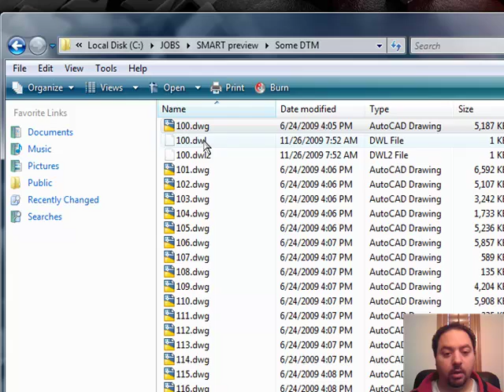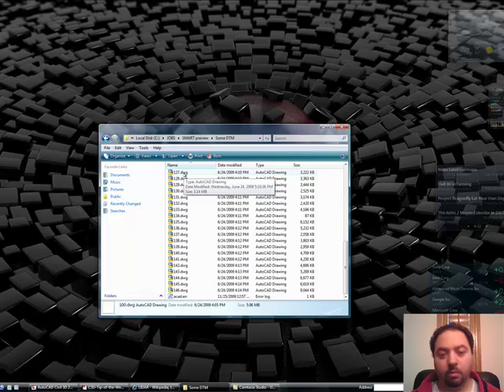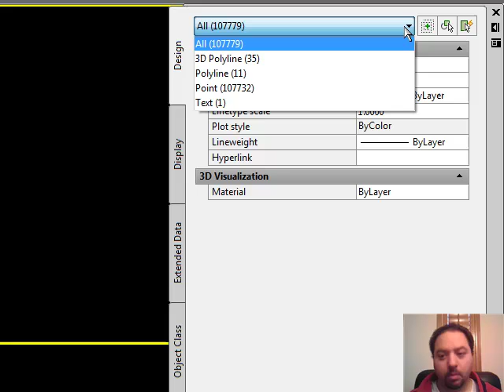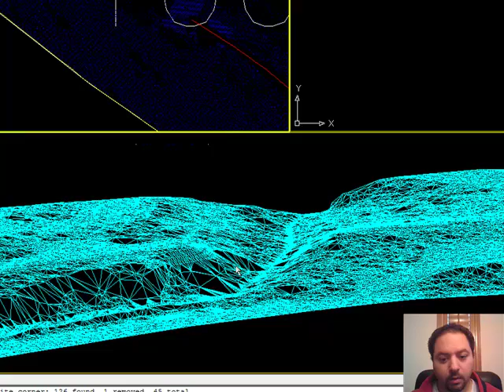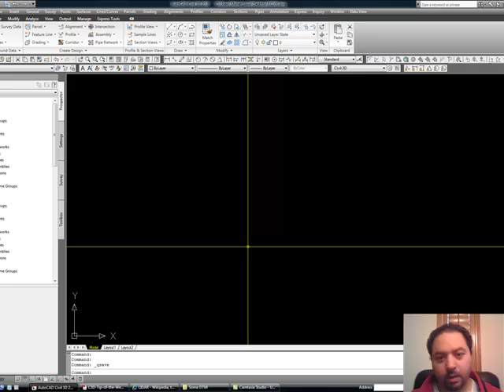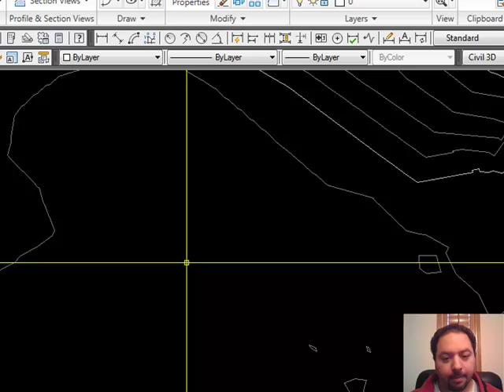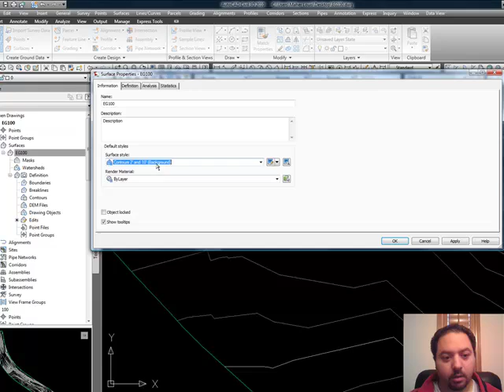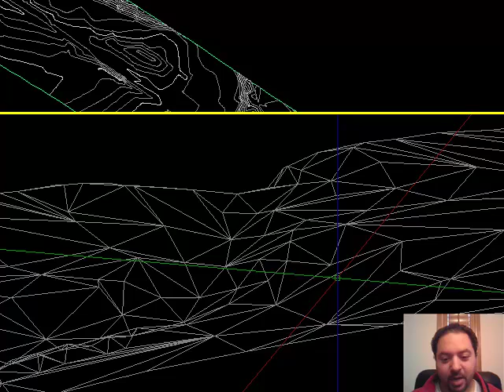LIDAR Data - Surface Object - Smooth Contours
My name is Maher Louis. LIDAR Data gives us 100k points and it's visible in a either DWG, TXT, XLS, or MDB file formats. Using Civil 3D 2010 you need 5 steps to use LIDAR data. First is to use those points to create a surface, second is extract that surface into an LandXML file, next is to Import the XML file into a Civil 3D drawing to style the surface, next is to "simplify surface" to reduce the size of the data, and lastly is to copy/modify the style to smooth the contours. Good luck everyone!